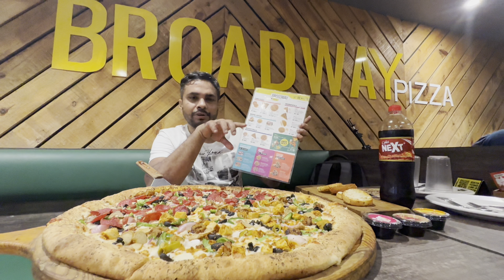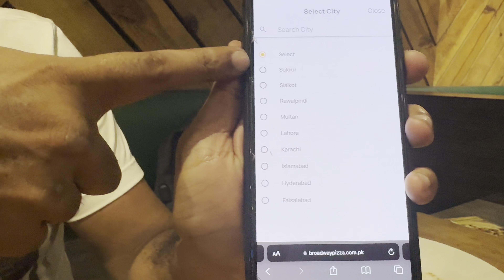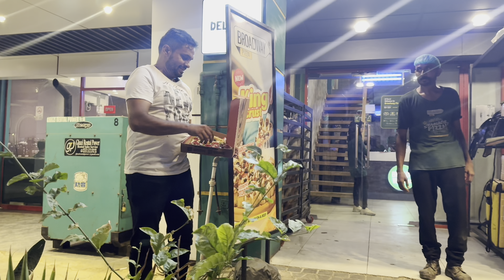Broadway Pizza Free Giveaway | Muft Hasil Karen | Food Logger's | Deal 4 XXL | Garlic Bread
*Deal 4 Includes:*
* XXL Size Pizza
* Garlic Bread
* 3 Types of Sauces
* 1 Liter Beverage Bottle

*Only delivery on following cities:*
Sukkur, Sialkot, Rawalpindi, Multan, Lahore, Karachi, Islamabad, Hyderabad, Faisalabad.

*Other participants will needs to reach the nearest branch to take-away or dine-in :*

1. Like this video
2. Share on Facebook, LinkedIn, or Twitter
3. Watch the entire video without skipping
5. Comment with your name, pizza flavors, and your city

Which Pizza is most popular in Pakistan

broadway menu
broadway pizza menu
broadway pizza number
broadway number
broadway pizza karachi
broadway pizza lahore
broadway pizza near me
pizza near me
broadway near me
california pizza
dominos
california
dominos pizza
pizza max
kfc
broadway pizza pakistan
cheezious
cheezious pizza
broadway pizza deals
pizza deals
broadway pizza islamabad
broadway pizza price
kababjees pizza
kababjees